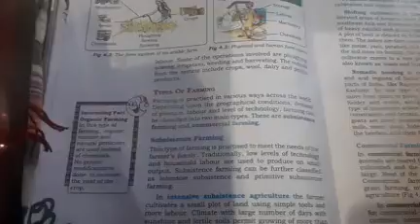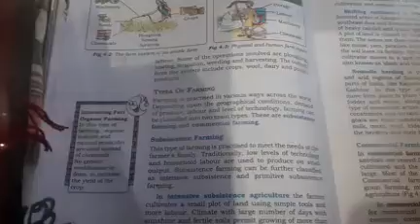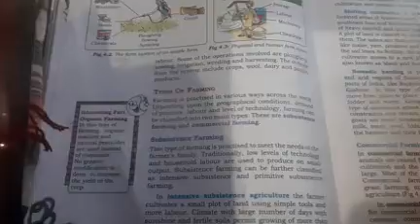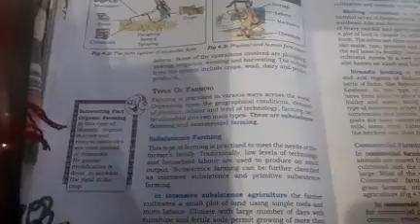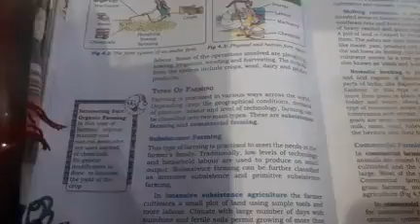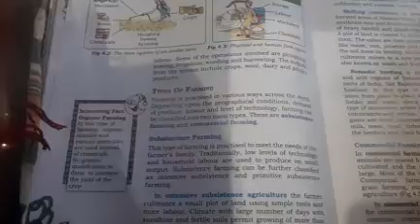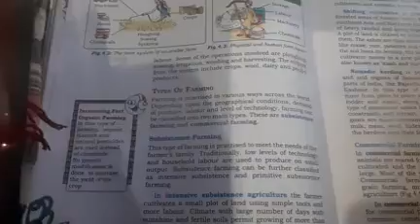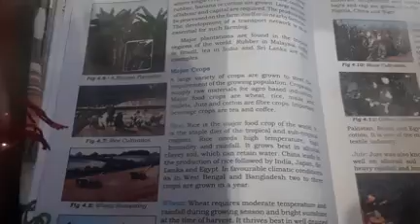CLASS 8 SOCIAL SCIENCE TOPIC AGRICULTURE PART 2